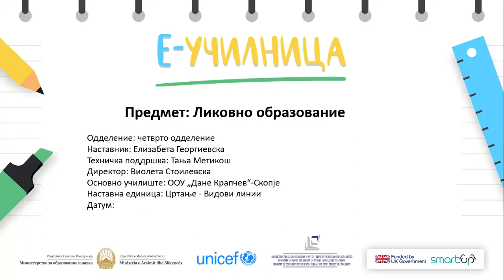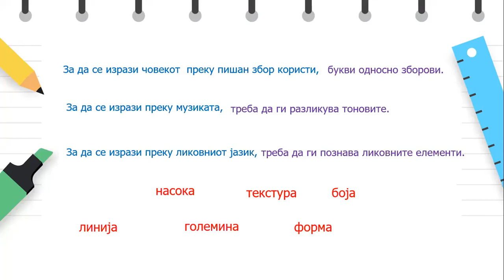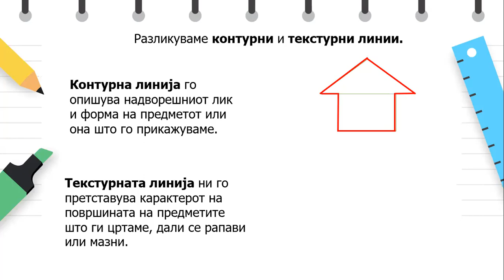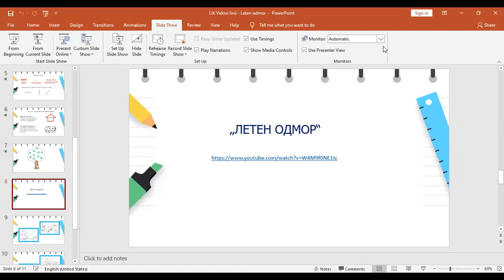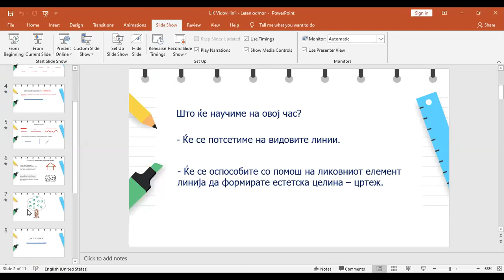IV одделение - Ликовно образование - Цртање, Видови линии „Летен одмор„